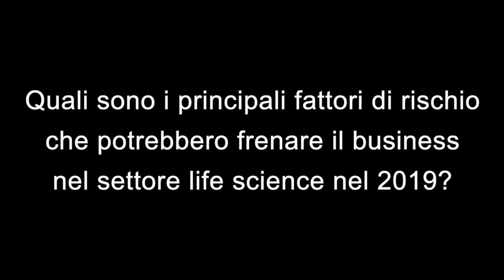Rita Cataldo (Takeda): "Siamo preoccupati dall'incertezza delle regole"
About Future: leaders' talk 2019 intervista a Rita Cataldo, Ceo e presidente di Takeda Italia